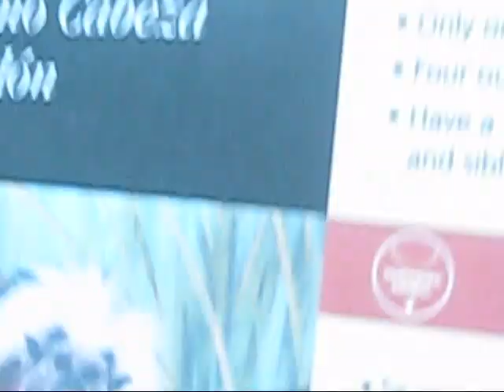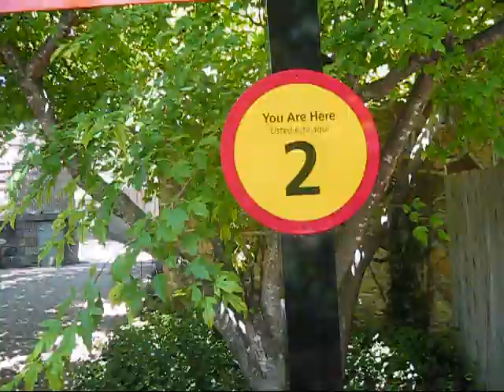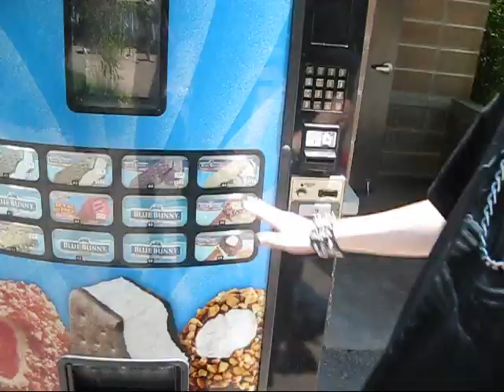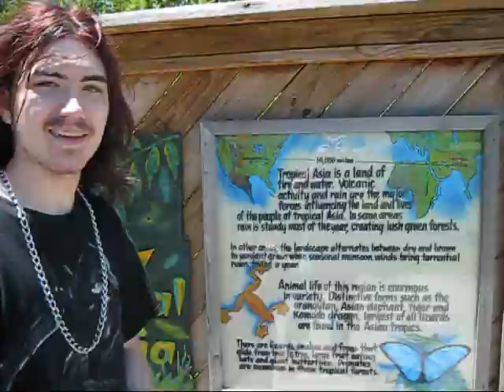Operation Welcome to The Zoo: Youtube Edition - A Short Bus Productions (part 2)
This is part 2 of the short bus productions video "Operation Welcome to the Zoo". This version is called "Youtube Edition" because I made 2 versions, a youtube version (which is under 10 minutes) and a DVD version that is a little over 50 minutes long. In the youtube version, I had to cut out a lot to be able to fit it on youtube. The DVD version will be put on dvd and shared with the short bus crew, although since it costs me to make them, I can't just send a DVD to anyone who wants it.